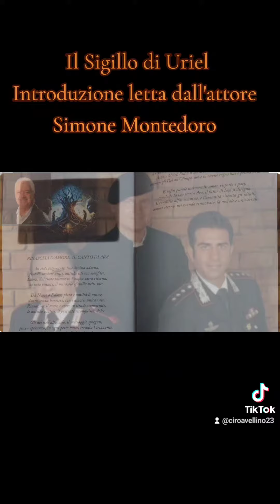IL SIGILLO DI URIEL, Introduzione Letta dall'Attore SIMONE MONTEDORO.